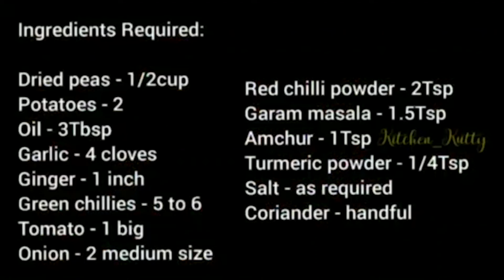Masala Puri Recipe | Street Style |Chaat |ಮಸಾಲಪೂರಿ | Masalpuri |Karnataka Street Food |Easy | Snacks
Hello all, Masala Puri is extremely popular bangalore or south indian street food chat recipe made with fried puri’s and white peas curry. basically a mix of all the chaat ingredients mixed in a savory and spicy ragda curry. it is said it originated in bangalore and mysore region, but has totally taken over all the major cities of india and region.

Unike other regions masala poori, here in bangalore is made saucier with lots of ragda gravy. the deep-fried snacks like puri and fine mixture is topped on top of this sauce with a hint of green chutney and tamarind chutney.

Enjoy this delicious and easy recipe that has explosion of flavours.

Do try this recipe and let me know how it turned out🤗